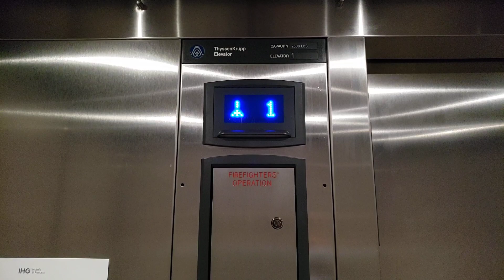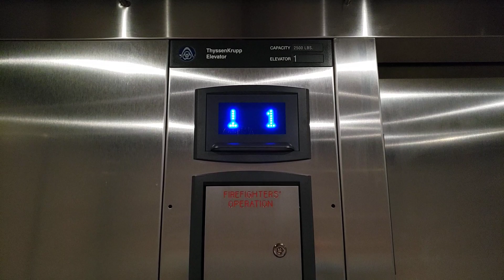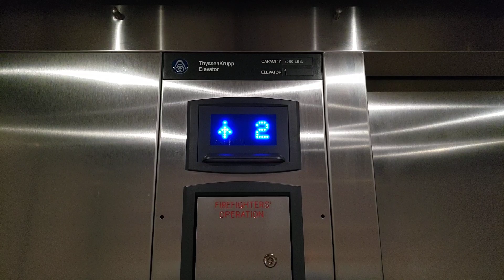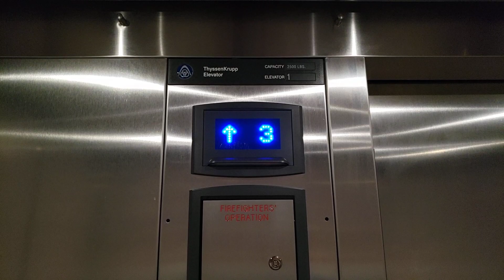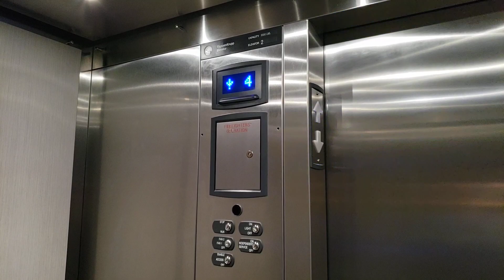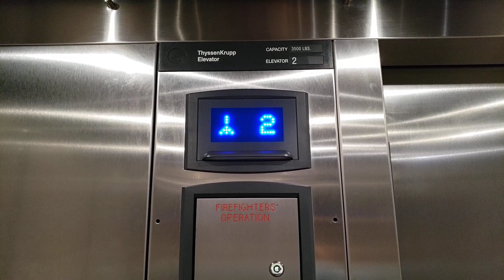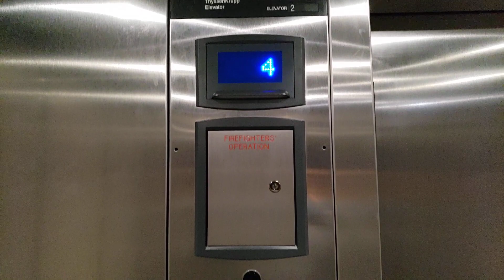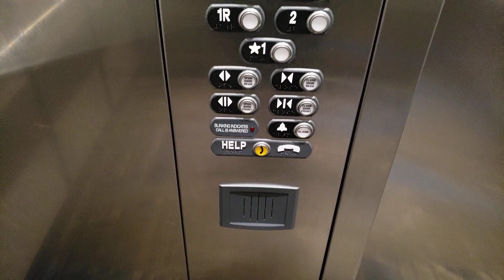ThyssenKrupp Endura MRL Hydraulic Elevators - Holiday Inn Express (Interquest), Colorado Springs, CO